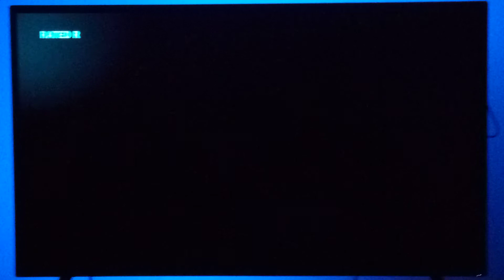Icon Productions (2006)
From Apocalypto (2006).

So no Touchstone Pictures (original North American distributor) logo on current releases of the film?